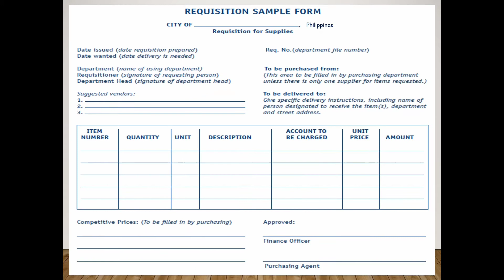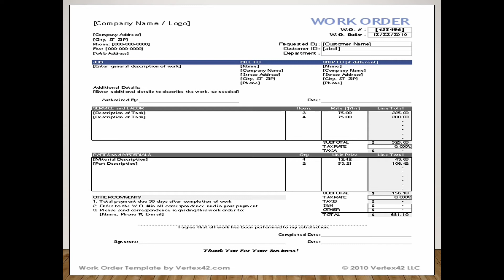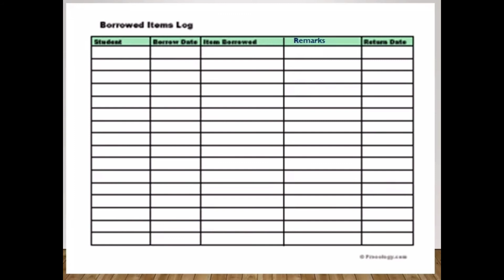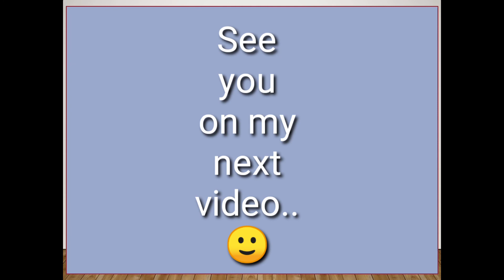Different Types of Forms (TLE - EIM Grade 7/8 Exploratory) Mister Corbi..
Mister Corbi.. 🙂

Video Content: TLE - Electrical Installation and Maintenance Grade 7 and 8 Exploratory..